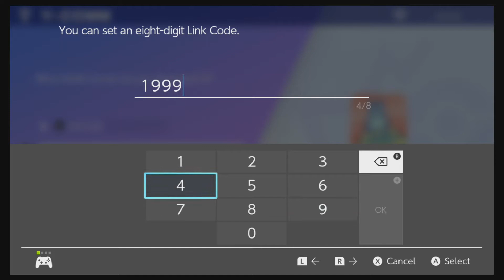BEWARE THE FANGS! SRL Debut Match Vs. Straw Hat Krookodiles!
Greetings, Talonflames supporters,

I regret not saying this in the announcement video, but we're in one more league at this time. And it's a pretty awesome one, if I may say so myself because it's the Shadow Realm League! Our debut match since joining this league is here against coach ShadeofDefeat and the Straw Hat Krookodiles in a Sword vs. Shield division match! Can the Talonflames SparktheFlame and give the Krookodiles a number in the right column? Or will Shade showcase why these guys are just as strong as every other league we're in? Find out now!!

Layout designed by Jeffstegeman. Check him out on Fiverr for designs!

Talonflames logo designed by Stargard Sora. Find him on Twitter!

My @ there is jcarlino14. Hope to see you guys in the server.